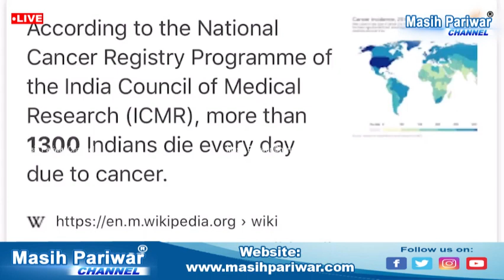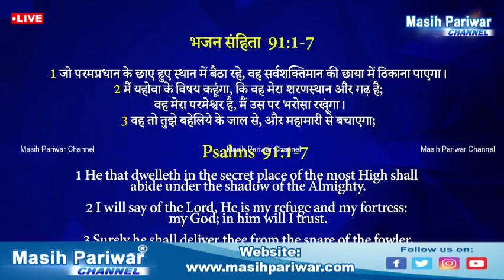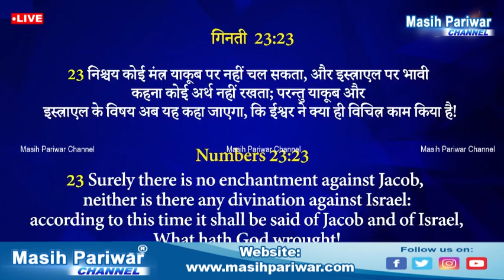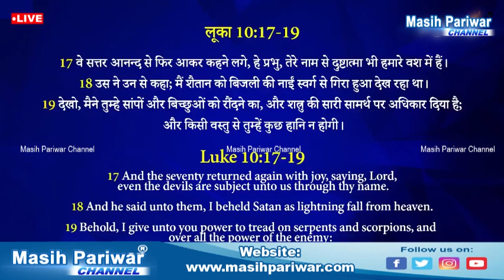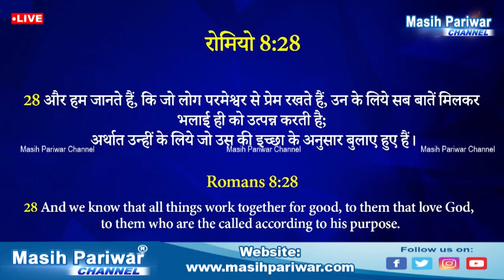Life Changing Sermon by Apostle Ankur Narula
Please Download "Masih Pariwar" App on Your Phones 📱

Masih Pariwar
Pastor Ankur Narula live prayer
Night Prayer
masih pariwar

Ankur Narula Ministry Fire Prayer

Ankur Narula Ministry Songs

Prayer Mountain

Ankur Narula Ministry Sermon

Healing Prayer Hour

Apostle Ankur Narula Fire Prayer

Live Thursday Meeting

Live Khambra Church

Today Live Ankur Narula

Sermon By Apostle Ankur Yoseph Narula

sermon by ankur narula
apostle ankur narula teaching
ankur narula ministries
ankur narula
morning prayer ankur narula
prayer mountain ankur narula
ankur narula sermon for youth
thursday meeting ankur narula

Special Message by Apostle Ankur Yoseph Narula
JESUS IS ONLY SOLUTION
IMPORTANCE OF CHRISTIAN FELLOWSHIP
People Rejected, JESUS Accepted
Live Special Prayer from Prayer Mountain with Ankur Narula Ministries
Live Prayer from Prayer Mountain (Deliverance Week) Ankur Narula Ministries
LIVE SPECIAL FIRE PRAYER FROM PRAYER MOUNTAIN Ankur Narula Narula
SUNDAY EVENING ONLINE MEETING ANKUR NARULA MINISTRIES
LIVE SPECIAL FIRE PRAYER FROM PRAYER MOUNTAIN
LIVE SPECIAL FIRE PRAYER HOUR FROM PRAYER MOUNTAIN
Morning Worship with Best Worship Songs Of @AnkurNarulaMinistries
THURSDAY MEETING || ANKUR NARULA MINISTRIES
FRIDAY SPECIAL HEALING SERVICE ANKUR NARULA MINISTRIES
HOLY SUPPER THURSDAY MEETING || ANKUR NARULA MINISTRIES